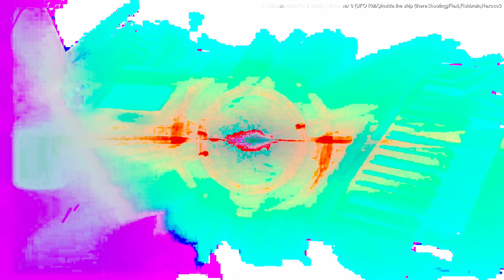[EPILEPSY WARNING] Movie 23 10 27 21h07m18s